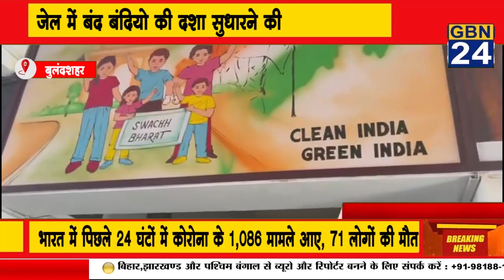जेल में बंद बंदियो की दशा सुधारने की कवायद